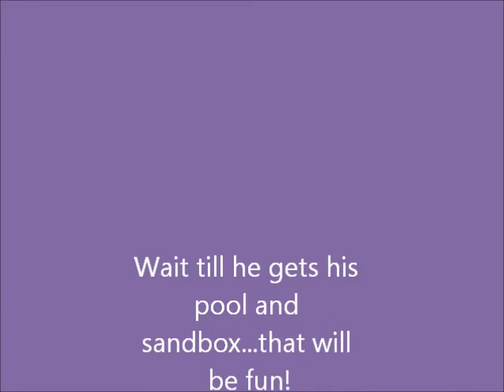Big D Meets The Garden Hose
Fun with the garden hose today on a beautiful warm day